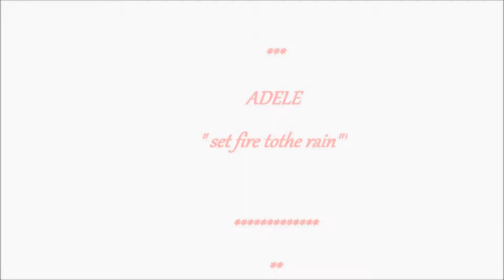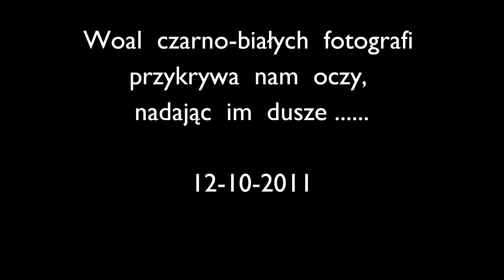adele- set fire to the rain :)